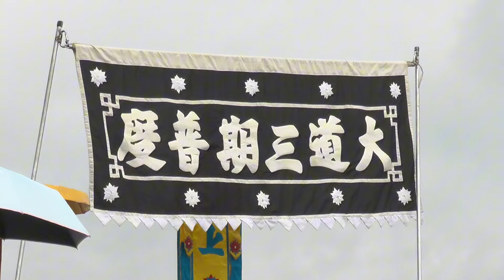Giáo Hữu Thái Kiệt Thanh (72 Tuổi) Tộc Danh Hồ Ngọc Kiệt Họ Đạo Trường Tây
Tang Lễ Đạo Cao Đài Tòa Thánh Tây Ninh Vietnam